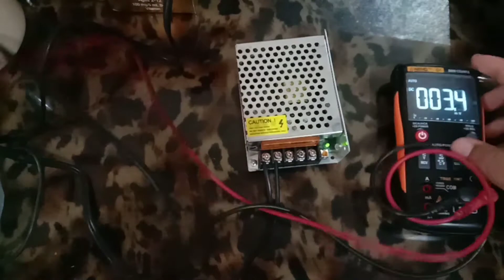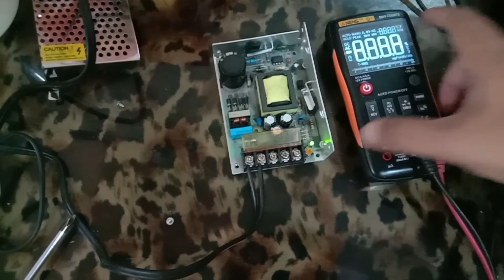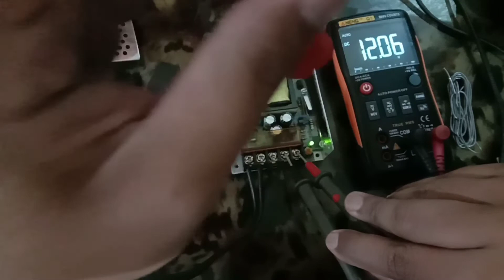HOW TO FIX 12V DC POWER SUPPLY not stable output blinking pilot light.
12 volt dc power supply blinking pilot light not stable output, commonly use as a power supply for pisowifi vendo machine and strip LED light. fixed.